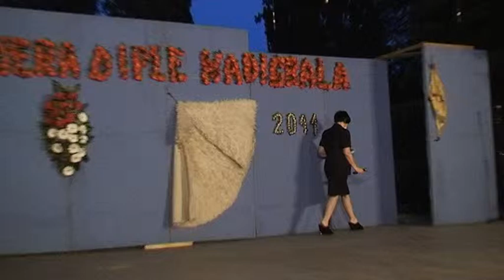HKUD Domanovići, Domanovići Lijera diple nadigrala 2011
Nastup HKUD Domanovići iz Domanovića, u Čapljini, na smotri folklora Lijera diple nadigrala 2011. godine.